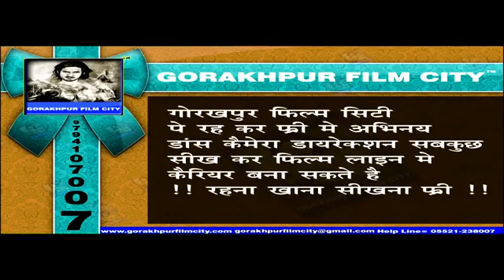Yadav ji ki bhais!!यादव जि का भैस।।सुपर हिट कामेडी भिडियो।super hit commedy video Bawal film